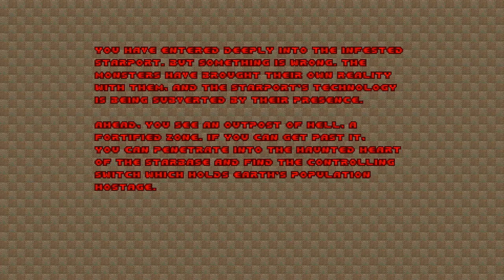Ash & Eevee Play Video Games Or Whatever Also We're High Sorry ep1 — Doom II E1, blind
ash has never played doom 2 before and this travesty will not stand.  so to celebrate 4/20, we're here to play it like idiots

also we didn't figure out the mic was muted until 01:50, sorry, i'm real bad at this